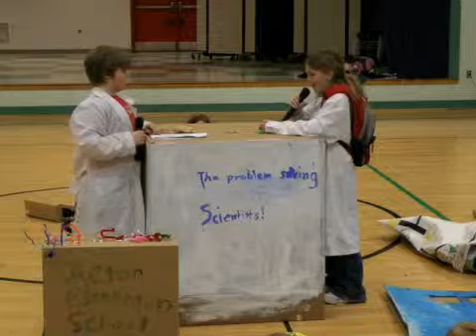School Assembly - 03-16-2012